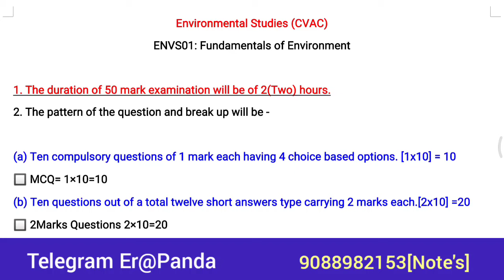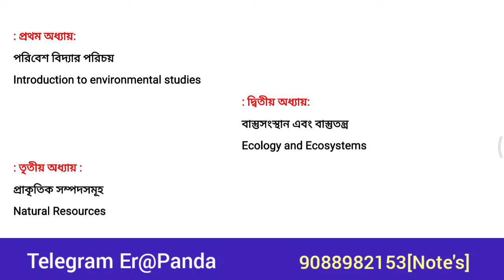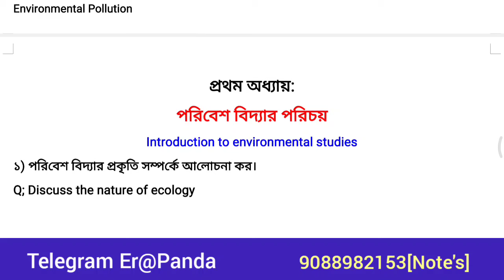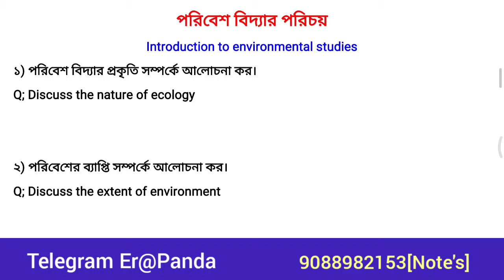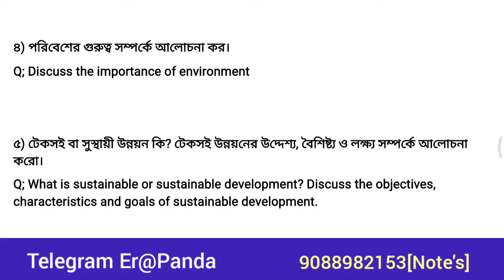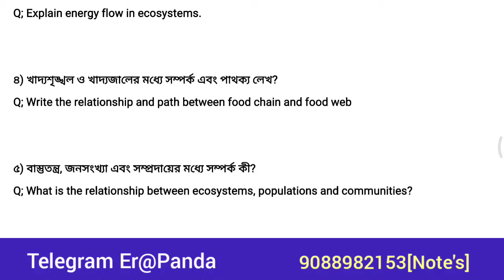পরিবেশ বিদ্যা | 1st Sem CVAC Suggestion 2024 | Cu Semester 1 ENVS Syllabus 2023-24